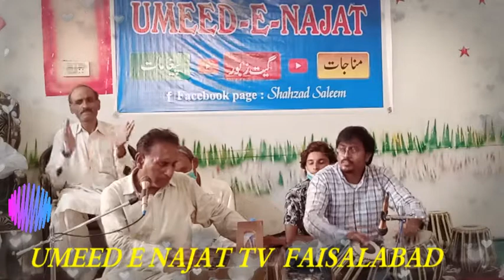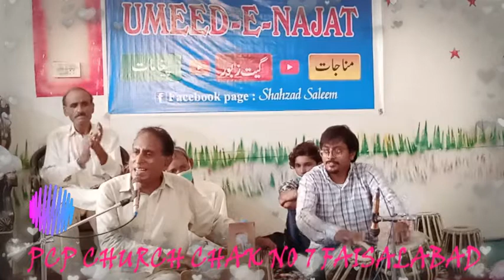Jay Yassu de Jay ( S.AZAD PARWANA AND AROOP CHOUHAN )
Most Blessed Evangelical Spiritual Massihi Song.